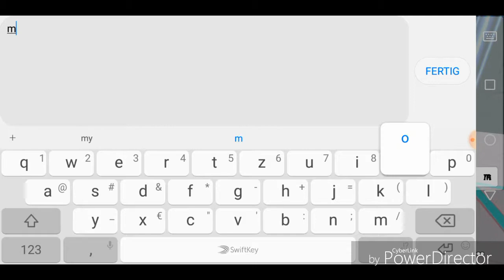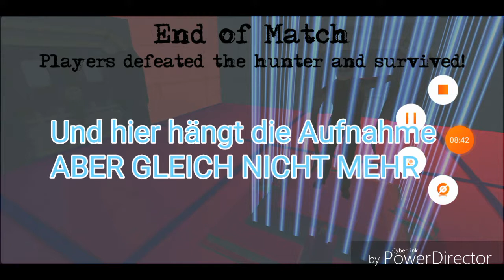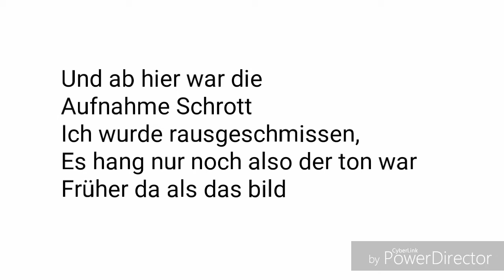Dümmste Aufnahme ever... #05 - Mantrap - [The End/Realtalk] - Let's play Together